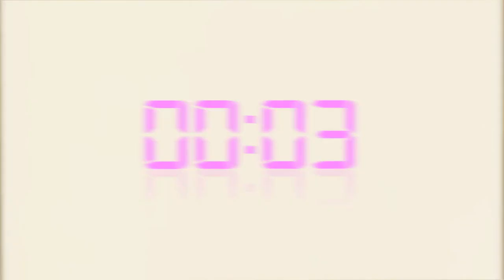Sony SmartWatch - Contol Everything wth the Android Wrist Watch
Your world is at your fingertips with this Android watch
The Sony SmartWatch features an easy-to-use, ultra-responsive touch display. Finding your way around SmartWatch is super simple. Your world's just a tap, swipe or press away.